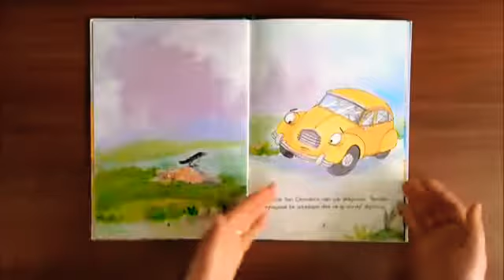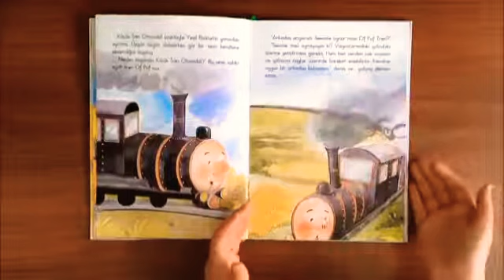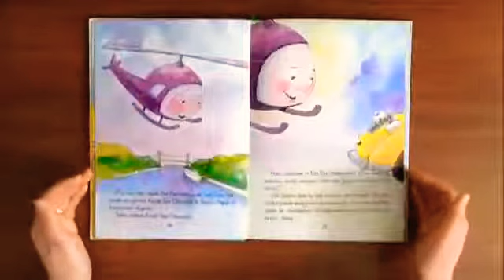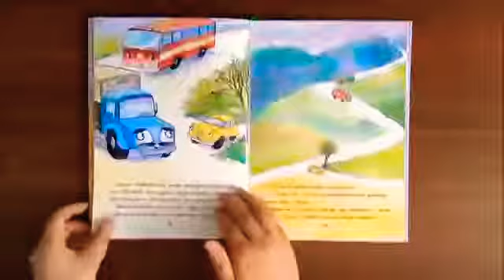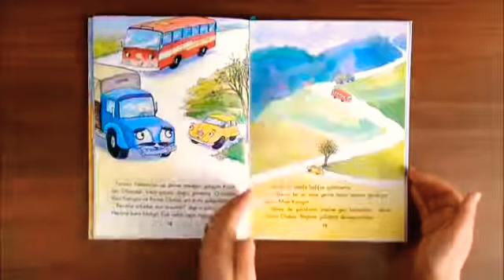Okul Öncesi Eğitici Etkinlikler-sesli kitap masal